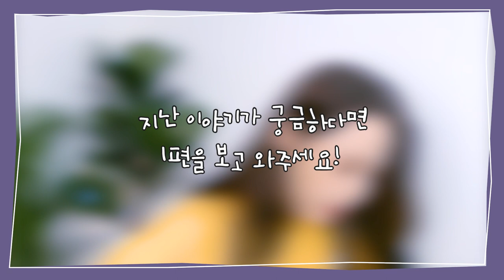구 과외 선생님이 말하는 ❗️ 승무원 준비를 한다면 지금 해야할 것들 ❗️| 현실적인 준비 조언 | 지금 준비할 것 | 스펙 | 편입 | 항공과 ✈️(ENG SUB)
채용이 안뜨는 승무원 준비,  요즘은 진짜 너무 혼란스럽고 막막한거같아요..
항공과, 편입, 전공, 스펙, 취직 정말 많은 선택지가 있겠지만 선택은 내가 하는거구,
감당도 내가 하는.. (또륵..)

우리 승준생들 화이팅!!!

가끔 이렇게 뉴 소식이나 상담 할 내용 있음 영상 올릴게요!!